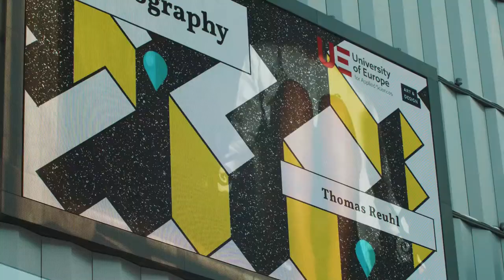Art & Design Bachelor and Master Exhibition | Mercedes-Benz Arena Berlin | UE Germany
For the winter semester 20/21 the Faculty Art & Design of the University of Europe for Applied Sciences (UE) invited to an extraordinary virtual exhibition and got the terrific opportunity to use the grounds and advertising space of the Mercedes-Benz Arena in Berlin.

Go to our UE Art & Design Archive to view all past and upcoming graduation works

Key Exhibition Stats:
• Date: 12 April
• Featuring 190 graduation projects by students
• Across 8 study programmes (see below) from the UE Art & Design Faculty
• For our 2 Art & Design Campuses in Berlin and Hamburg